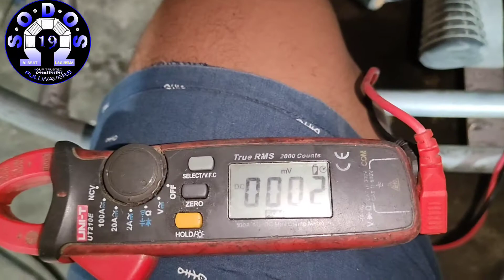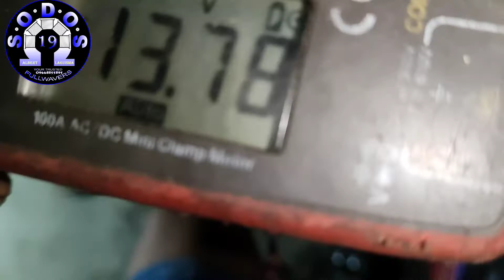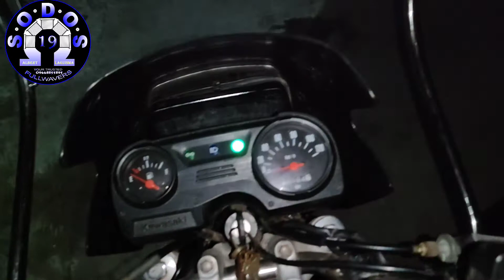BARAKO 175 INSTALL HEADLIGHT LED + MINI DRIVING LIGHTS + LED LIGHTS SET UP + FULLWAVE ANTI LOBAT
Barako 175 fullset up galing dumayo pa galing laurel batangas finish project 13hourz working!! Photos next finish video

Maraming salamat kasipa sa tiwala at supporta at sa pagdayo saken kht malayo kau ok lang marating lang aq  ridesafe mga kasipa shout out TEAM LAKAY KITTY  laurel chapter

🔩 install fullwave
🔩 install mini driving lights
🔩 install  dual horn
🔩 install stock horn
🔩 install domino switch honeywell
🔩 install led headlight
🔩 install led brakelight
🔩 install led cignal lights
🔩 install led park lights
🔩 install led panel board
🔩 install l underglow dual contact
🔩 install reversable pasing light
🔩 install reversable horn with passing light
🔩 install stock and loud horn

👉Google map location : ALBERT LAGUISMA SODOS